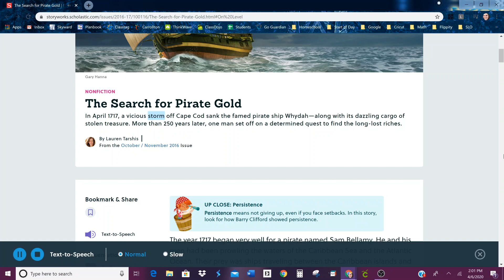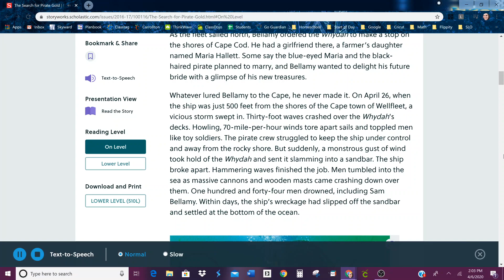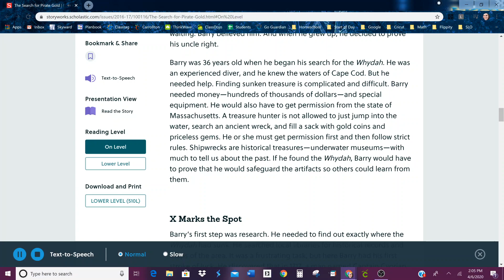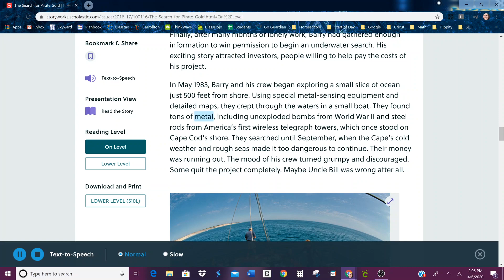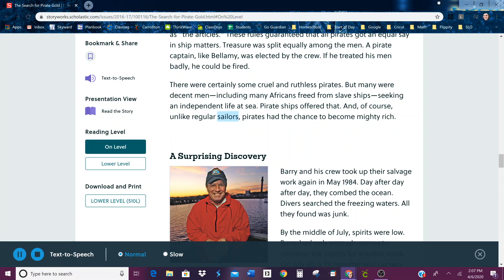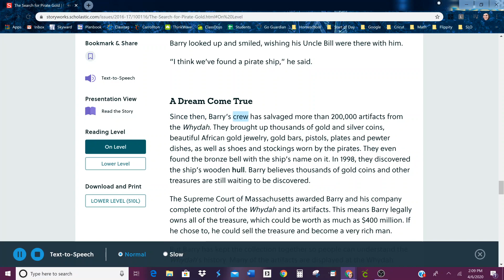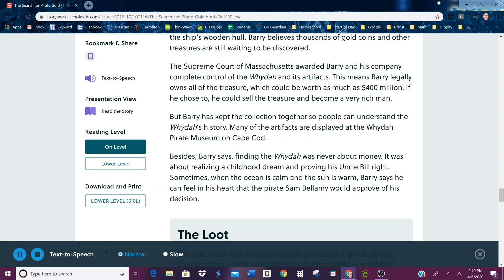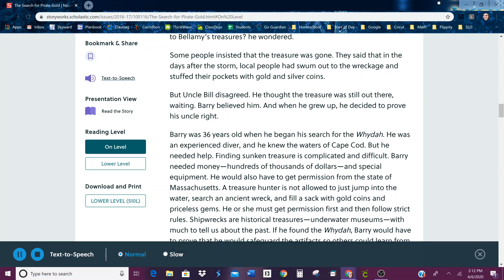The Search for Pirate Gold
Scholastic activity for Tuesday, April 7th